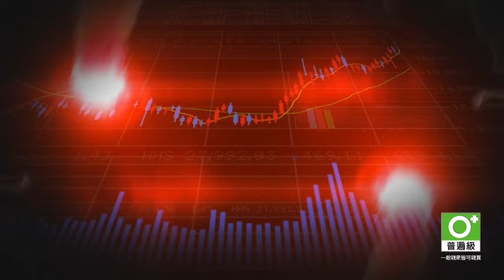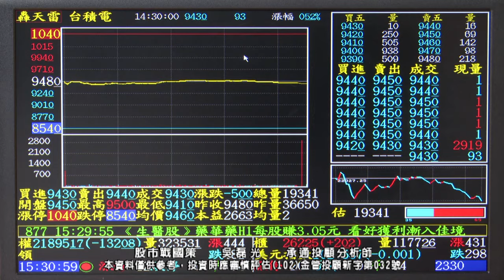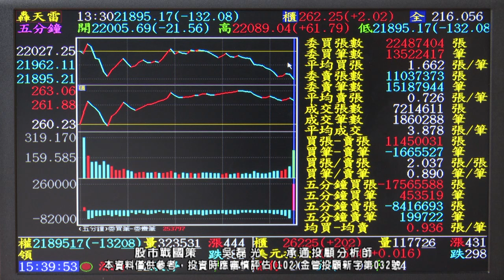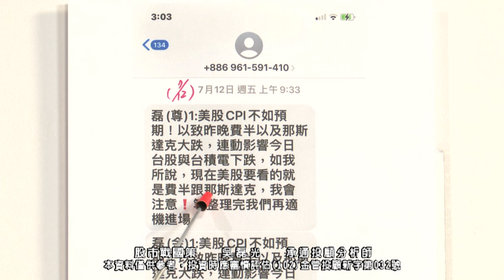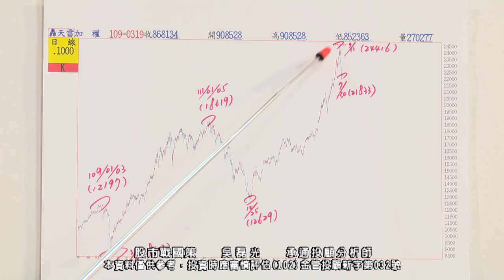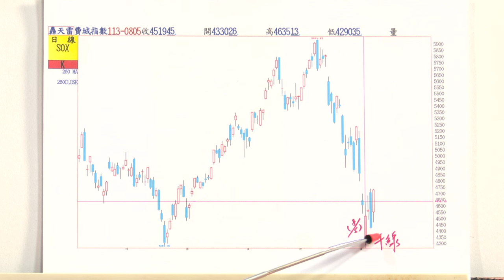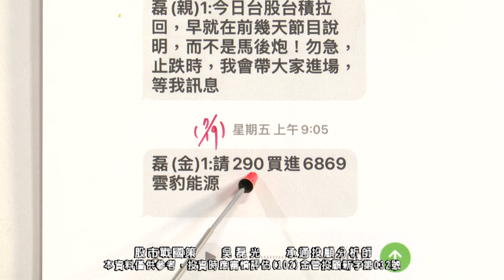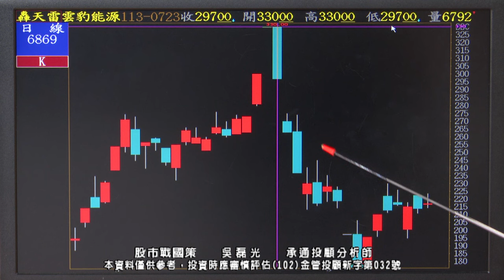20240815 1930 吳磊光 股市戰國策